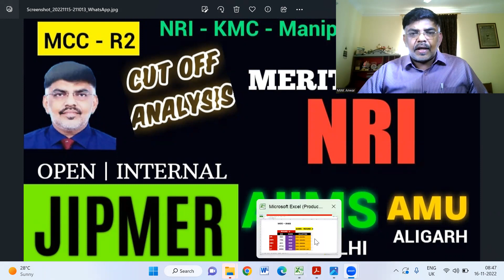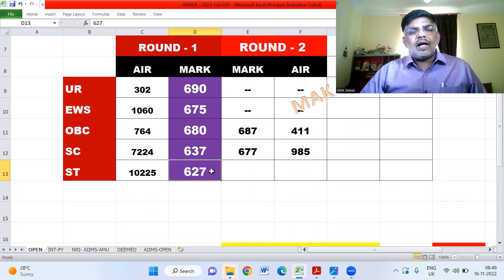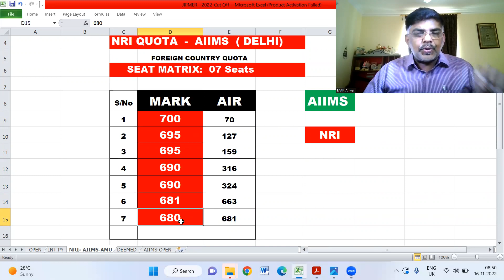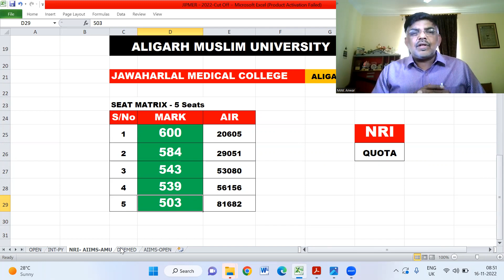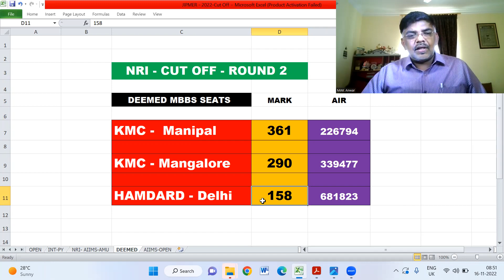AIIMS ||JIPMER ||AMU ||TOP DEEMED - OPEN Seats CutOff - Round-2 |Meritorious NRI -AIIMS Cut Off-2022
AIIMS_JIPMER_AMU_Open MBBS_Seats_CutOff_2022